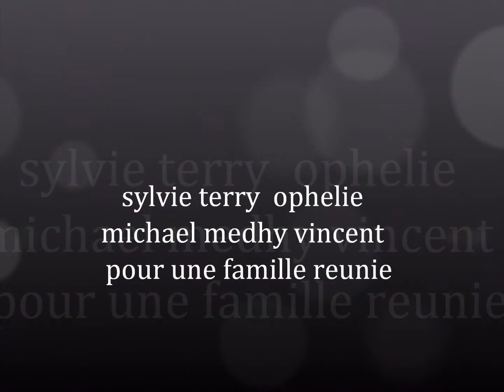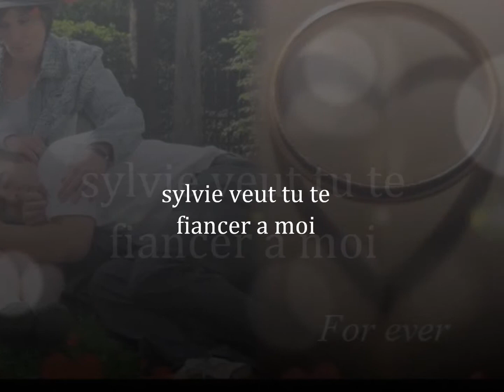ma nouvelle famille et ma demande de fiancaille